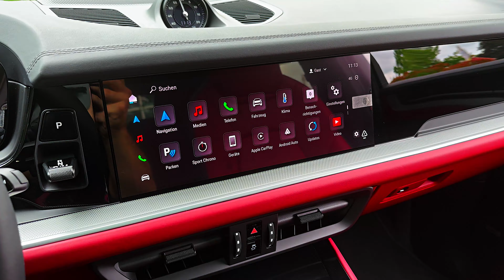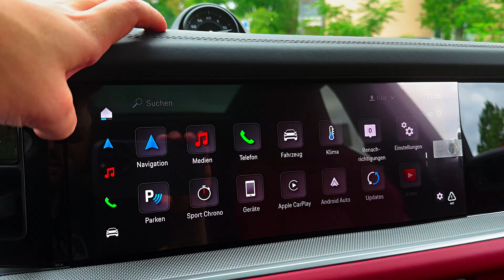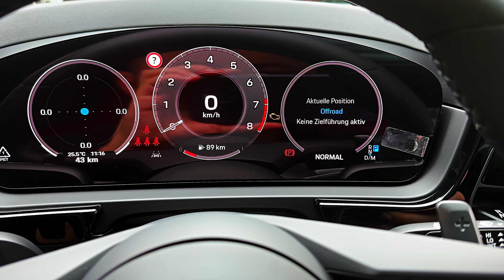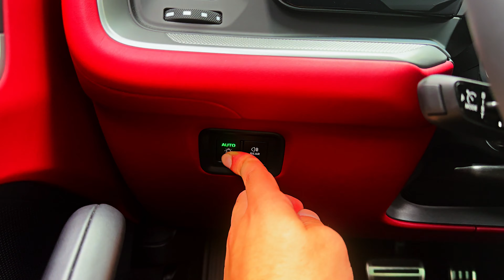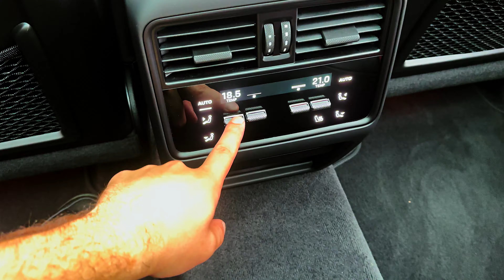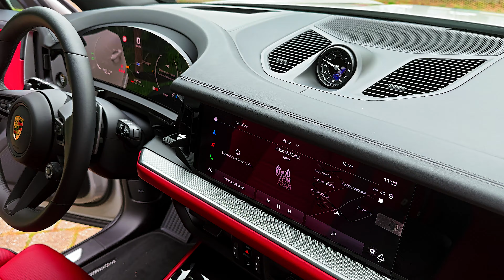2024 Porsche Cayenne - interior and Exterior | Luxury SUV Details!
Thanks: EUROLUXX GmbH

2024 Porsche Cayenne First Drive: The Excellent One-Car Solution
No surprise, Porsche continues to find ways to improve its already great Cayenne SUV.

Maybe it's the parking situation, maybe it's finances, or maybe you're just practical. Whatever the reason, plenty of folks are looking for one car that can do everything, and it's hard to find a better one-car solution than the 2024 Porsche Cayenne.

Of course, we already knew the refreshed Cayenne was going to be good. We drove a late-stage prototype nine months ago that may as well have been the finished product but for the light camouflage livery it carried. Indeed, little has changed since then.

Play It Again, Stephan

Everything we experienced behind the wheel of the production version of the 2024 Porsche Cayenne SUV validated our initial impressions of the prototypes. Porsche engineers refined the Cayenne's purpose and personality to a singular essence that permeates every trim level and powertrain. Every version of this extensively refreshed model drives the same, even with some getting more power and others getting better fuel economy. But they are otherwise identical in character.

Provided to us for this review were two of the most interesting powertrains available at launch, the revamped Cayenne E-Hybrid plug-in hybrid (PHEV) V-6 and the once again V-8-powered Cayenne S (now with twin turbos). Both were equipped with optional air springs and rear-wheel steering along with the standard electronically adjustable shock absorbers. Somewhat unusually, these two 2024 Porsche Cayenne models make about the same power—463 hp for the PHEV and 468 hp for the V-8-and illustrate exactly what we're talking about.

Forget about differences in curb weights and what's under the hood. What we wrote five months ago about those prototypes is just as true today. "It's in the movements," we said, "in the way these 2024 Porsche Cayennes react when you first turn into a corner and the way the weight transfers and the body rolls. It's all very deliberately and highly controlled, like a dancer—the manner in which the weight settles on the outside wheels and the suspension crouches, takes a set, and eventually releases as you exit the turn. Each Cayenne does it the same way, so much so that the driver of a base model can easily keep up with the driver of a Turbo GT who isn't using enough throttle."

The only real difference we detected between the prototypes and the finished Cayennes was in the rear-steering tuning. Back in January, we wrote the system was practically invisible but it's a bit more noticeable now in the tightest corners when you're really pushing the car hard. There's a slight sensation of the rear end moving in an abnormal way, almost like a hint of oversteer when you fling the Cayenne into a corner like it's a tall 911. It never actually gets loose (at either end), but it certainly makes the car feel livelier than you'd expect of an SUV.

Which To Get

All this is a gift to the conflicted 2024 Porsche Cayenne buyer, because it gives them license to buy whatever model best suits their wants and needs. Want to save money up front, spend less time at gas stations, and reduce your carbon footprint? Get the hybrid. Gotta have that V-8 rumble? Get the S, or the Turbo GT if you really need an SUV that doubles as a track car.

That burble from the quad tailpipes and maybe just a bit of nostalgia for the days when V-8s were synonymous with absolute performance are the best reasons to buy the new S. Porsche binned the old high-output turbo V-6 used in the old Cayenne S because it was already at its power limit (the base Cayenne still receives the standard-output version of that engine). Between tightening global-emissions regulations and the general industry shift to electric cars, almost no automakers are introducing new V-8s these days, so get this one while the getting's good.